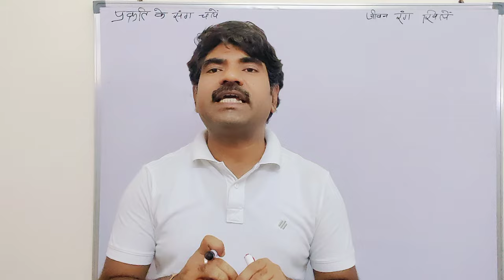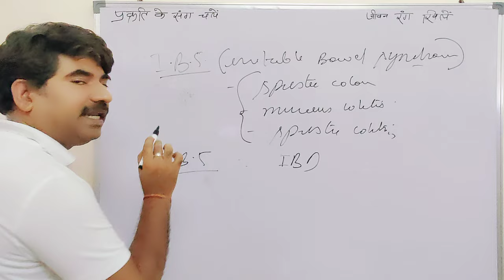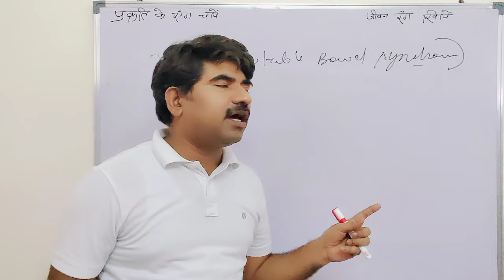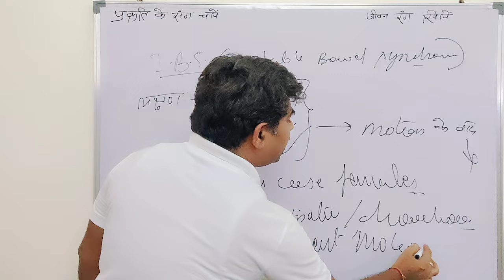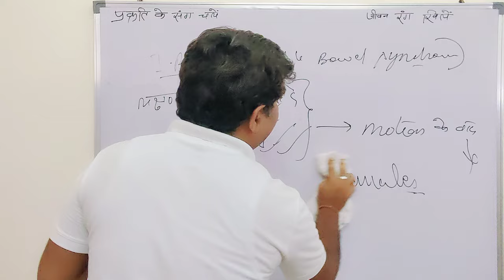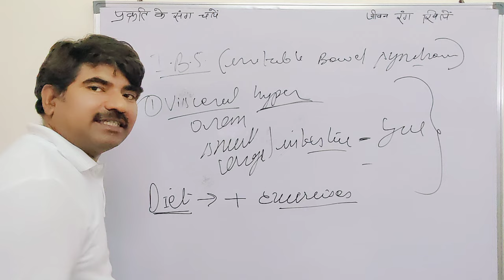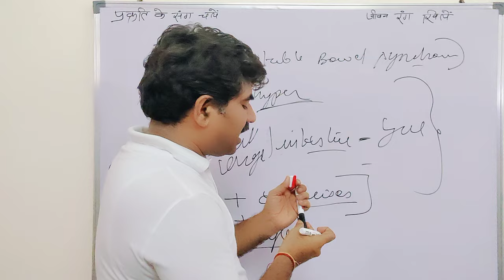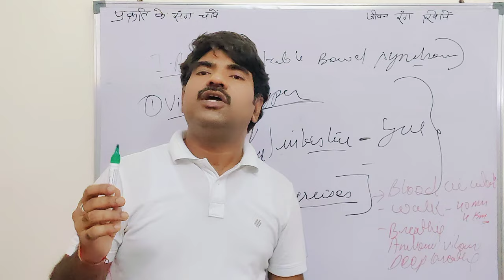IBS (irritable bowel syndrome) causes, symptoms and treatment